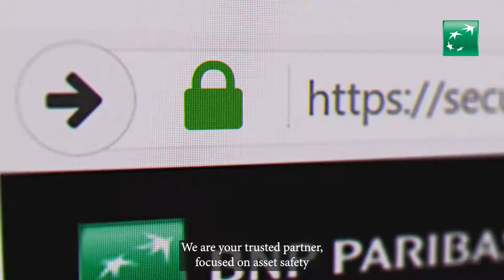We are Securities Services at BNP Paribas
As you reach for new markets, asset classes and investment strategies, we are your long-term asset servicing partner.

Find out how we are connecting you to a world of opportunity.